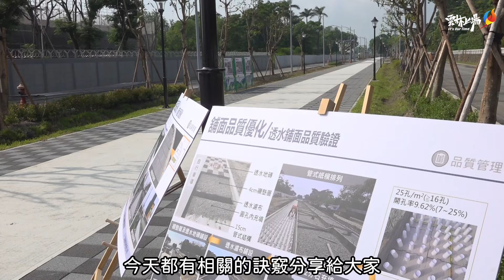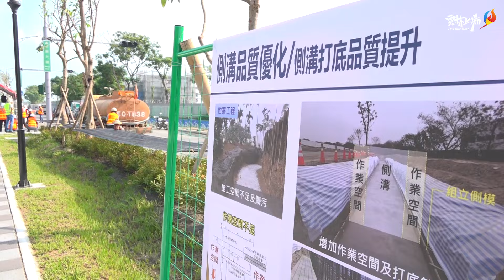交通工務局辦虎尾芒果大道施工觀摩 邀公所和廠商參與盼提升施工品質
雲林縣虎尾鎮雲92-1(芒果大道)拓寬工程進度逾62%，雲林縣交通工務局特地舉行施工觀摩會，縣長張麗善指出，公共工程需如質如期，並用最高標準檢視，是縣府作為與責任，透過今天施工觀摩會，提供承攬公共工程廠商交流經驗，提升縣內廠商施工品質與能力。